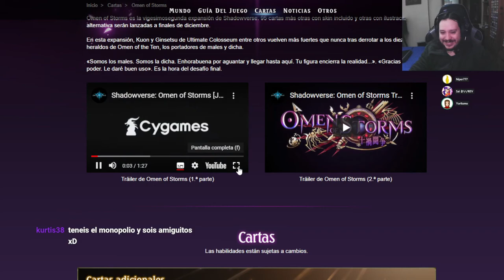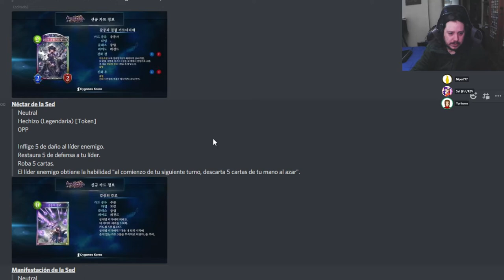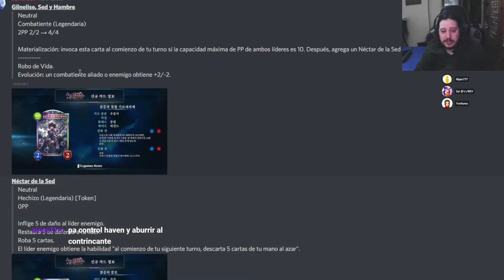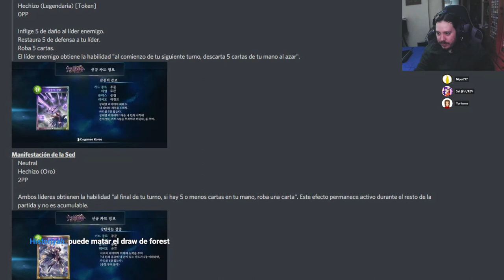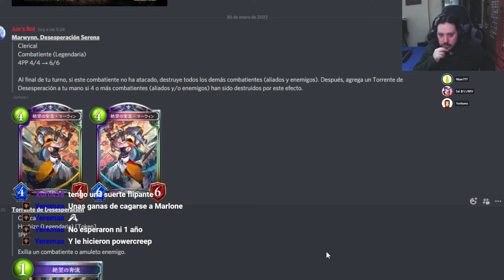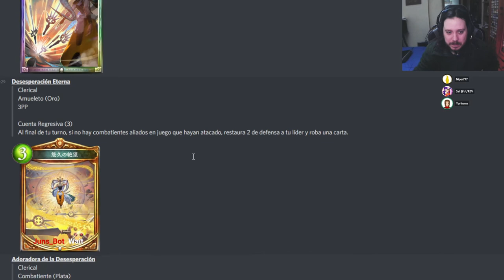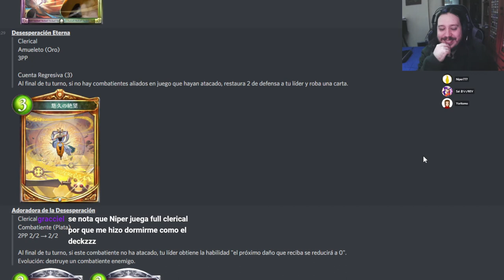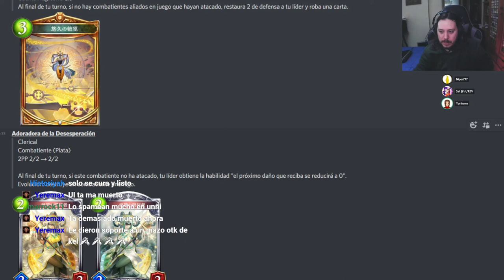Análisis de las cartas nuevas de Omen of Storm | Shadowverse en Español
Franjas de tiempo:
9:20 Empieza el análisis
10:18 Neutrales
35:35 Forestal
51:53 Imperial
1:05:24 Rúnico
1:20:05 Dracónico
1:32:38 Nigromante
1:47:19 Vámpírico
2:00:23 Clerical
2:13:10 Dimensional
2:31:40 Conversación tras ver las cartas y predicciones